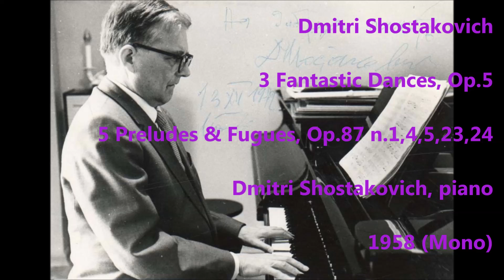Dmitri Shostakovich: 3 Fantastic Dances, 5 Preludes & Fugues - D. Shostakovich (Audio video)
SHOSTAKOVICH plays SHOSTAKOVICH

3 Fantastic Dances, Op.5

5 Preludes & Fugues, Op.87 n.1,4,5,23,24

Dmitri Shostakovich, piano

1958 (Mono)